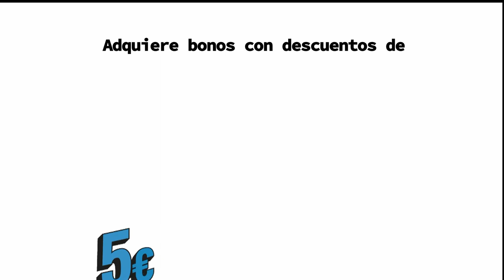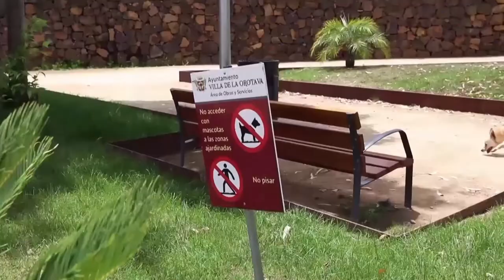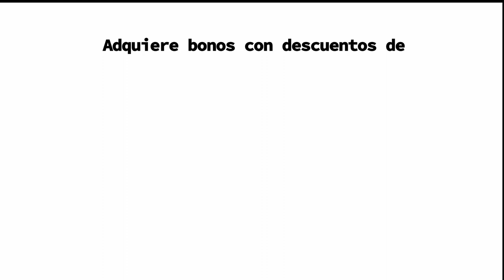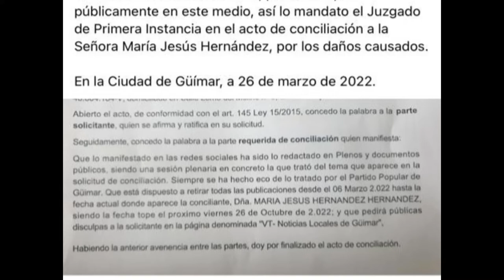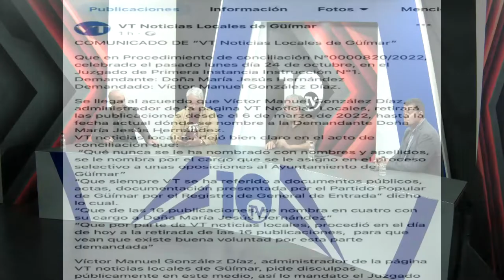🔵📺 La Tertulia | con Felix Rojas | ●27|10|22